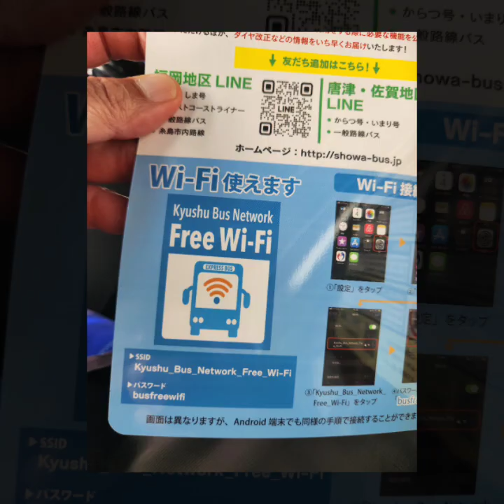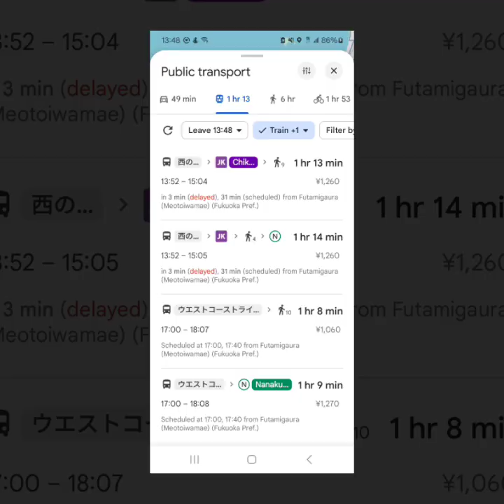Sakurai Futamigaura 桜井二見ヶ浦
Sakurai Futamigaura
桜井二見ヶ浦

A popular spot for women with its beautiful white torii gate and cobalt blue sea.